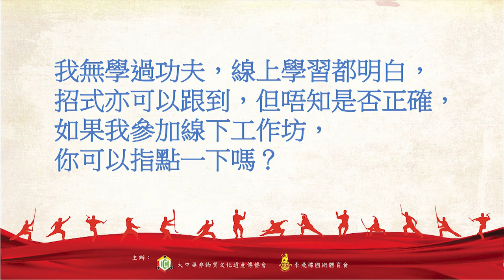非遺武術由李講--第一集